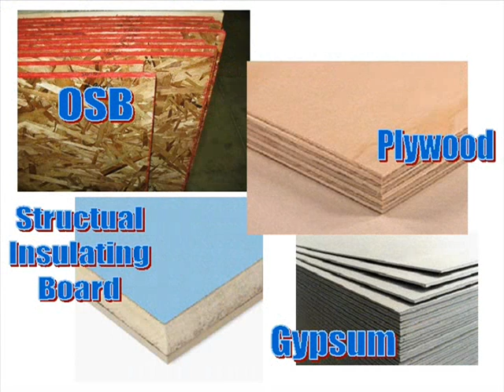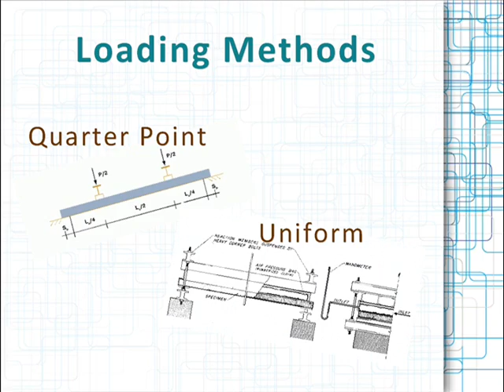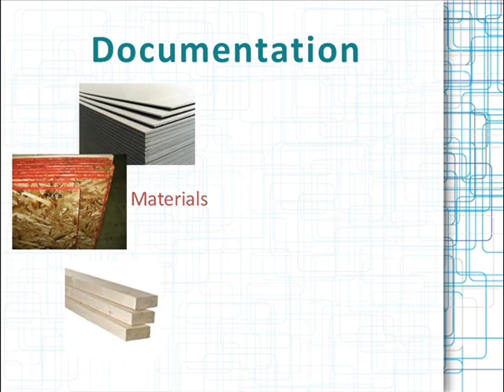ASTM E72 Transverse Testing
Calibrations, equipment and proficiency testing at NTA.